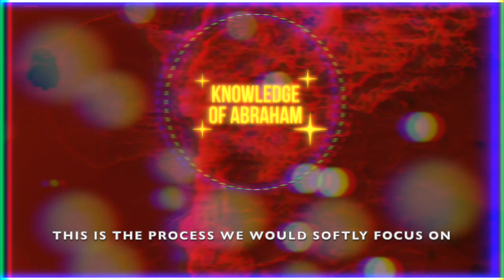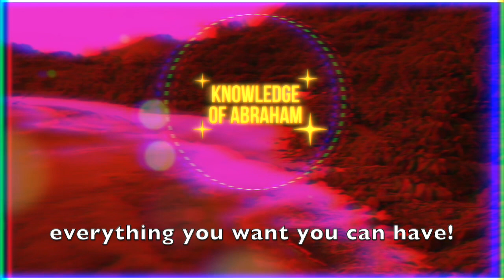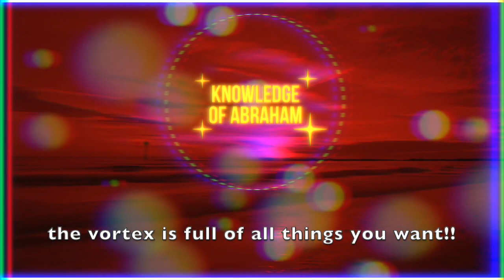Abraham Hicks - Do This Everyday And You Will Be Unstoppable! [POWERFUL METHOD]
Abraham invites us to listen to this powerful segment of what we can do everyday in order to become unstoppable and manifest all things that we desire!!

The material in this video and all Abraham Hicks materials are copyrighted.  To support Abraham Hicks Foundation and Purchase full audio please